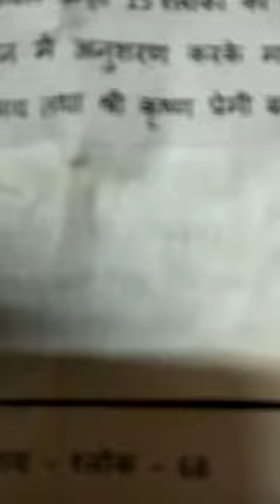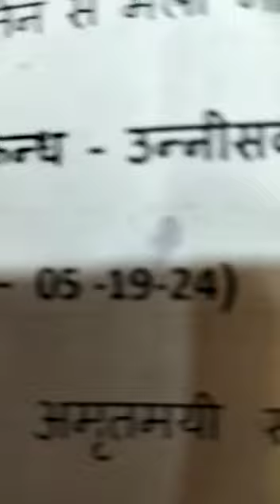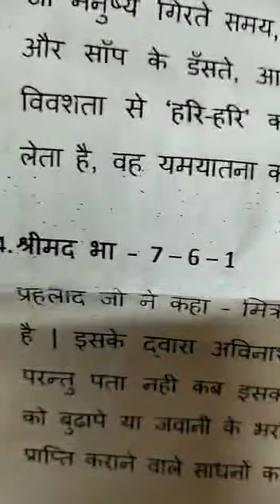श्रीमद्भगवद्‌गीता हिन्दुओं के पवित्रतम ग्रन्थों में से एक है। एकेश्वरवाद, कर्म योग, ज्ञानयोग,